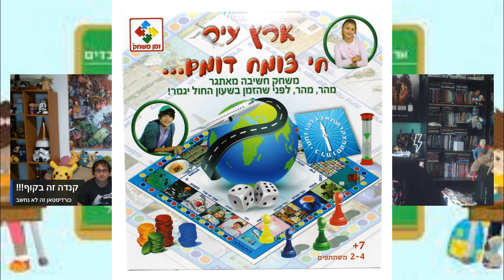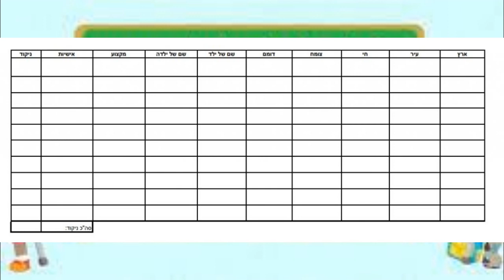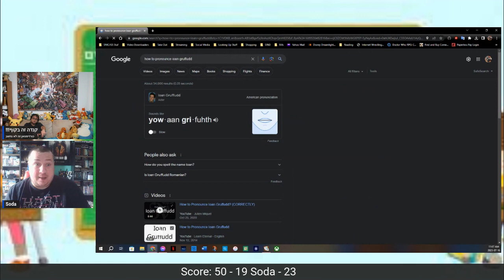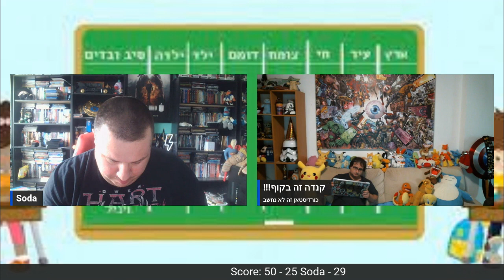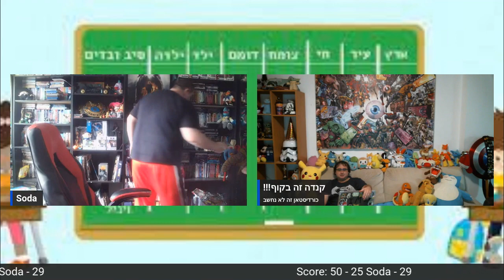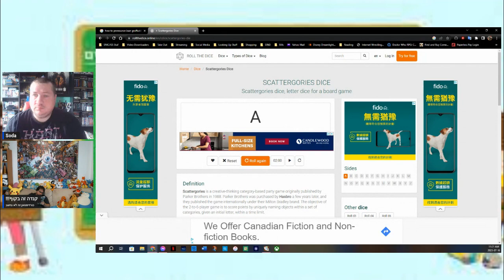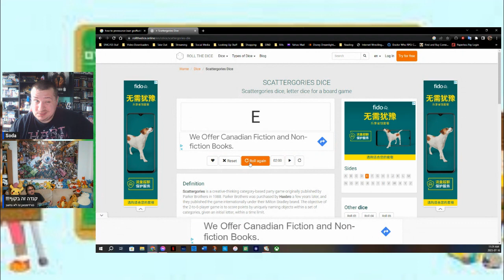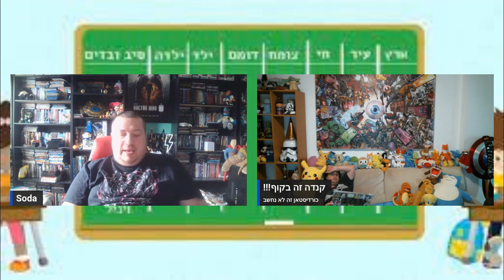Country, City, Living, Growing, Dormant - Fun With Flags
*apologies for the delay. I've been housesitting - Soda*

Let's play a game, shall we? A nice fun Israeli game called Country, City, Living Growing, Dormant, it's pretty similar to the American game "Scattagories" only a bit more...well...Israeli! Feel free to join in and play along in the comments section! Who do you think will win? Soda or 50?